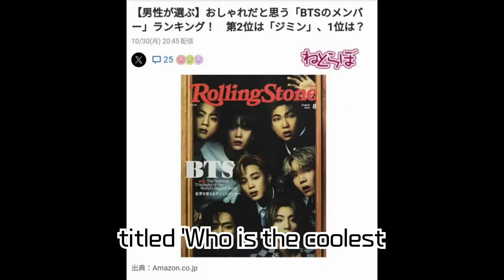Jin Ranked #1 as 'Most Handsome BTS Member' in Japan! Unveiling His Unique Popularity in Japan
BTS member, Jin, has been crowned as the 'Most Handsome BTS Member' in a Japanese survey. Dive into Jin's distinct popularity in Japan through the results from Netorabo's poll! Information on Jin's extensive solo activities and what's anticipated post his military service is also included.